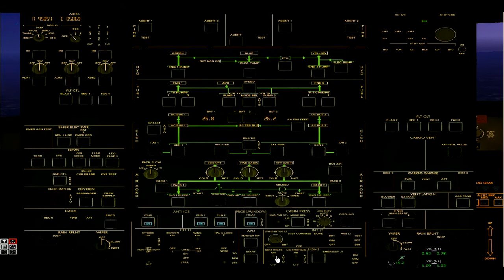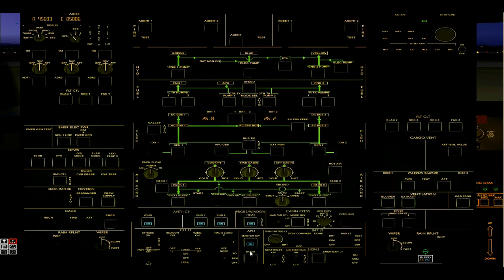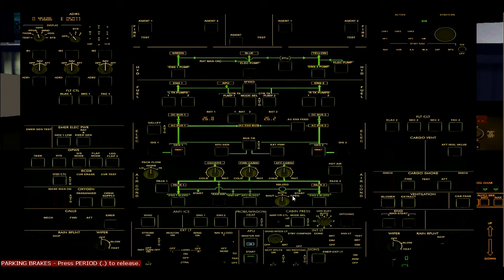Approche commentée Lyon Saint-Exupéry au couché de soleil IVAO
Voici une approche commentée. Elle devait faire partie d'un vol commenté mais malheureusement de nombreuses circonstances ont fait que je ne peux assembler la vidéo du vol commenté. Elle a donc été annulée. Une prochaine vidéo d'un vol commenté sortira d'ici à une semaine.